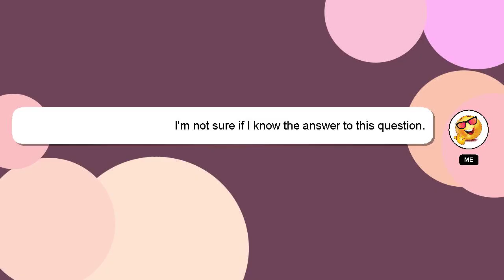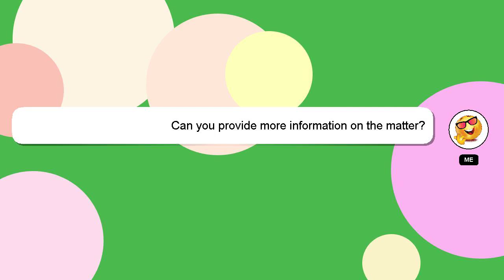How to remember standard electrode potential?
A short overview of who I am, Salutations, my name is Delphi. I am available to help you find solutions to your inquiries. - How to remember standard electrode potential?

I welcome your comments and chats if you have more detailed queries. Your answer will be recognized and valued, and I will 'heart' it to show my appreciation.

*2 What we are experimenting :*